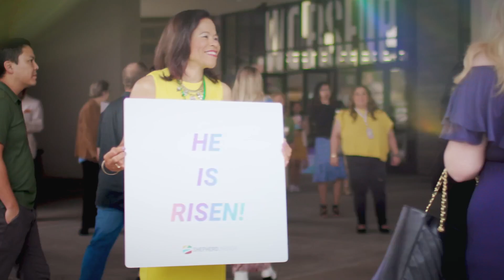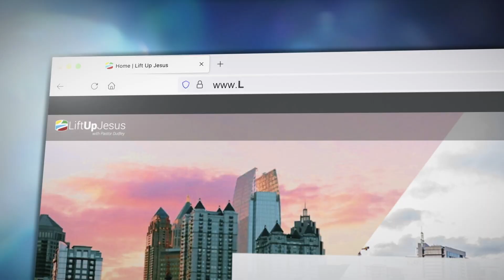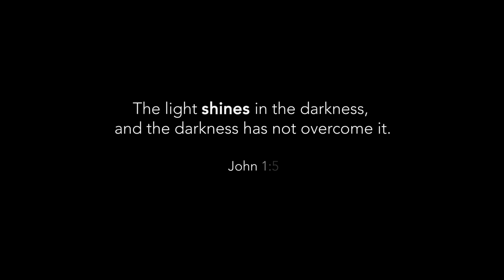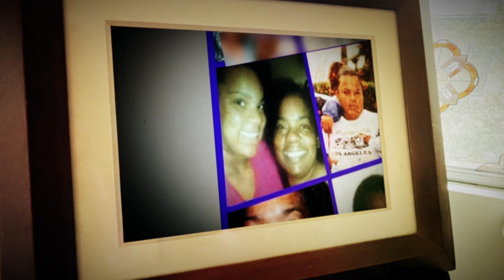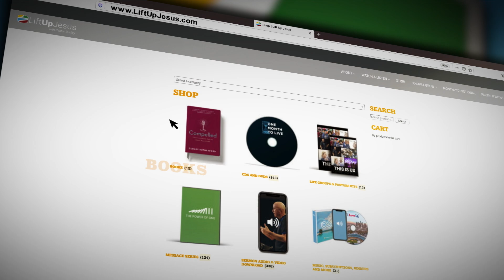Making Our Past History - Part 1